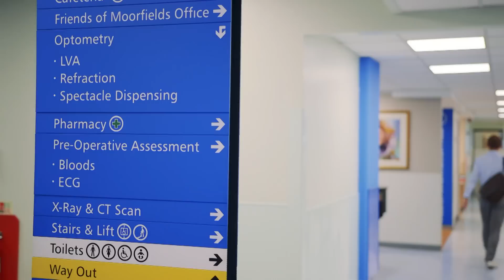DeepMind Health – Moorfields Eye Hospital London Collaboration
DeepMind is excited to announce that it is working with Moorfields Eye Hospital London NHS Trust. In this video, Professor Sir Peng Tee Khaw and Dr Pearse Keane explain what impact technology can have on the early detection and prevention of eye disease.